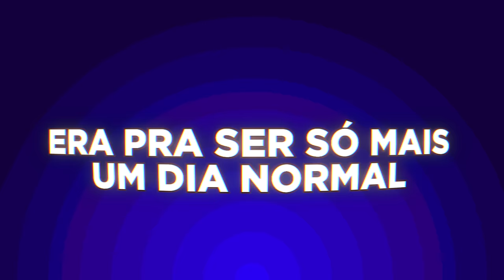🚨 POLÍCIA ME PAROU DE LAMBORGHINI 🚨 e isso aconteceu..